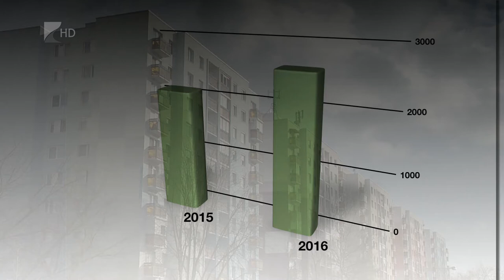Kedvezőbb feltételek - Kölcsey Tv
A lakáskiadásoknál is kedvezőbb változások léptek érvénybe 2018. január elsejétől. Ezentúl a bérbeadóknak nem kell EHO-t fizetni, ezzel jelentősen csökkennek a bérbeadással foglalkozó magánszemélyek adóterheit.  A KSH adataiból kiderül, az utóbbi években egyre népszerűbb lett a lakásbérlés hazánkban, 2017-ben már a lakosság 5,2 százaléka volt bérlő.